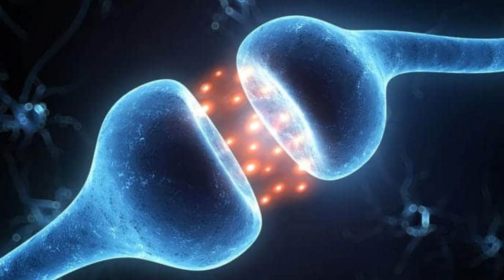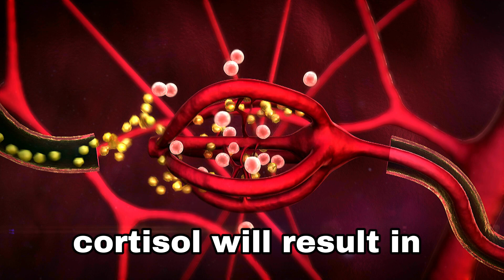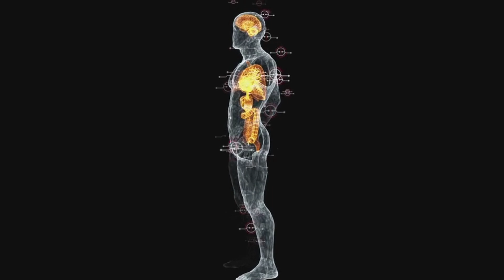How does stress force us to consume sugar products?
In this video, you'll discover how the hormone cortisol plays a role in increasing our cravings for sugary foods. As humans become more attached to gadgets, our brains are affected, leading to heightened stress levels. The excessive use of mobile phones is contributing to significant weight gain, which can, in turn, lead to heart issues. This video will provide valuable insights into how cortisol is more than just a stress hormone; in fact, sugar is a primary driver of cortisol's production.

Additionally, in our modern world, we are witnessing calcium dysregulation, which is linked to various neurological disorders such as Alzheimer's, Parkinson's, and Huntington's diseases, along with inflammatory conditions like multiple sclerosis, epileptic sclerosis, and leukodystrophies. This dysregulation also contributes to oxidative stress. It's crucial for many of us to start addressing these issues.

For those over 40, taking CoQ10 supplements can help manage oxidative stress. It's a good idea to consult your physician for advice on the proper dosage. Stress has become a significant problem in today's society, and I strongly encourage you to watch this video to gain a deeper understanding. Thank you for your interest in neuroscience. Wishing you all a healthy and happy mind! God bless!